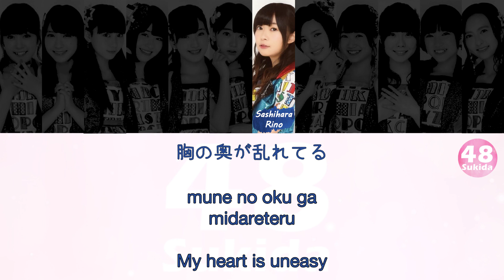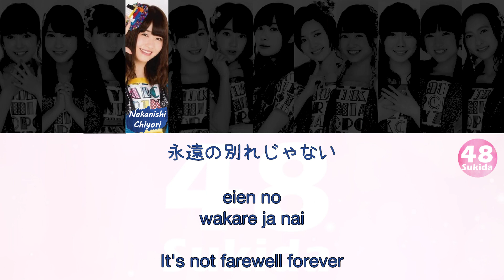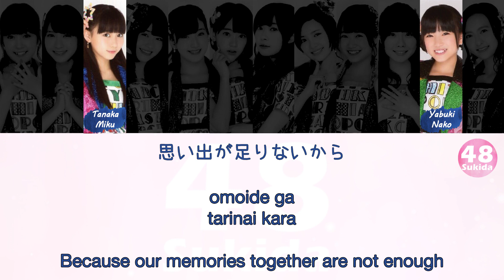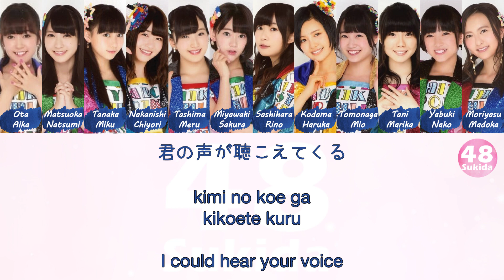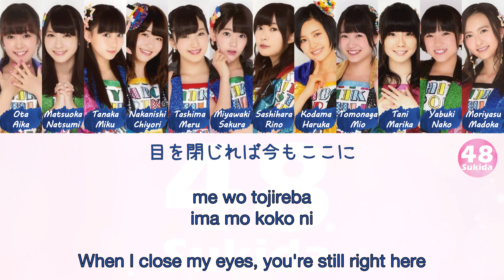HKT48 - Ima, Kimi wo Omou (今、君を想う) [Kan/Rom/Eng] | 48 Sukida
(Lyrics)
Ima, Kimi wo Omou (今、君を想う) is a coupling song from HKT48's 4th single Hikaeme I love you! (控えめI love you !).

Performing Members
Team A: Nakanishi Chiyori
Team E: Tani Marika
Team H: Kodama Haruka, Sashihara Rino, Tashima Meru, Tanaka Miku, Matsuoka Natsumi, Yabuki Nako
Team KIV: Ota Aika, Tomonaga Mio, Miyawaki Sakura, Moriyasu Madoka